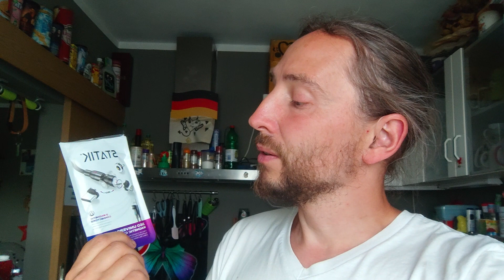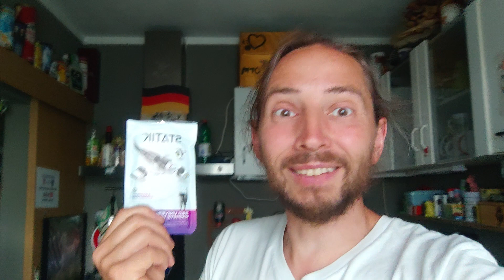STATIK Cable im Test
Wir haben ein neuen Produkttest für euch am Start.

Premiere Morgen - 20.15 Uhr

Und unser Daumen Gewinnspiel - 100 Daumen für 50 Euro!